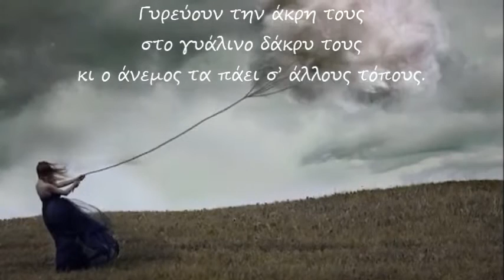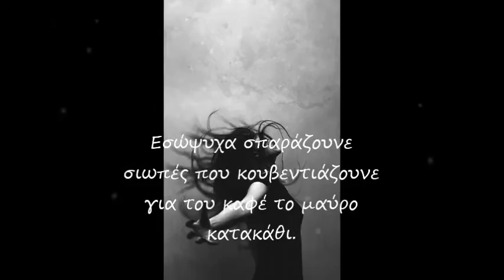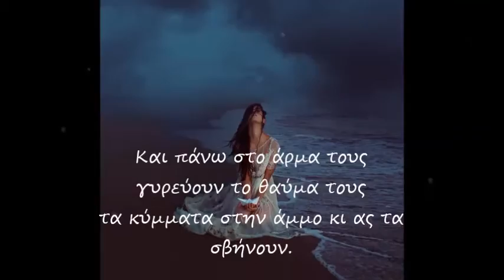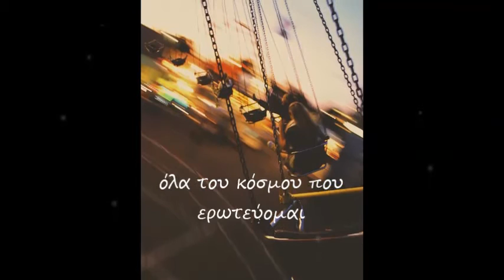Άνθρωπος είμαι - Σταύρος Σιόλας & Γιώτα Νέγκα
Μουσική: Σταύρος Σιόλας
Στίχοι: Ιωάννης Πάττας
Εκτέλεση: Σταύρος Σιόλας - Γιώτα Νέγκα

Τα όνειρα χτίζονται
και όμως γκρεμίζονται
απ' τους ίδιους τους ανθρώπους.
Γυρεύουν την άκρη τους
στο γυάλινο δάκρυ τους
κι ο άνεμος τα πάει σ' άλλους τόπους

Φωνάζουν με συνθήματα
και χάνουν τα νοήματα
οι λέξεις ακροβάτες μες τα λάθη
Εσώψυχα σπαράζουνε
σιωπές που κουβεντιάζουνε
για του καφέ το μαύρο κατακάθι

Άνθρωπος είμαι κι ονειρεύομαι
μπορεί στο ψέμα να μπερδεύομαι
άνθρωπος είμαι παγιδεύομαι
Έχω δικαίωμα να γεύομαι
όλα του κόσμου που ερωτεύομαι

Τα όνειρα έρχονται
και πάλι παρέρχονται
και πίσω τα γιατί μόνο αφήνουν
Και πάνω στο άρμα τους
γυρεύουν το θαύμα τους
τα κύμματα στην άμμο κι ας τα σβήνουν.